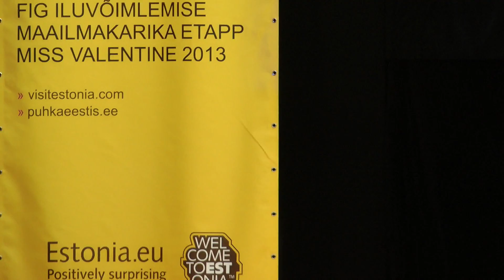Miss Valentine 2013 FIG RG World Cup 9.2.2013 Clubs Anastassia Johansson SWE